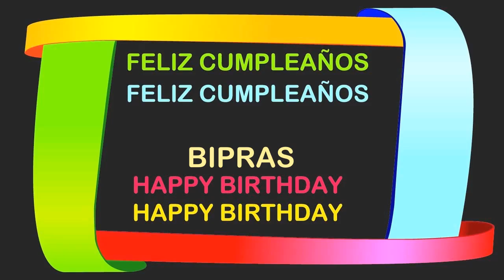Bipras Birthday Postcards & Postales - Happy Birthday